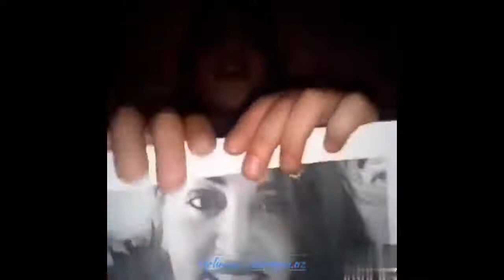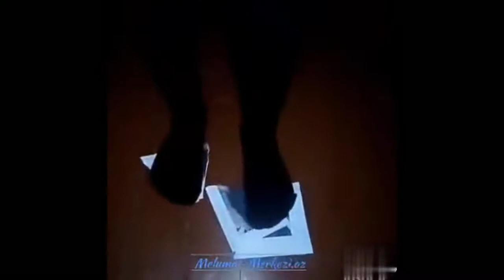Mektebli qiz Nermin Sahmarzadeni bele sindirdi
ONLINE XEBER KANALI
HÖRMƏTLİ İZLƏYİCİLƏR KANALİMİZA ABUNƏ OLARAQ EN YENİ XEBERLƏRİ BİZDƏN İZLƏYİN
KANALİMİZDAN ŞİKAYƏT ETMAYİN VİDYO İLƏ BAĞLI MURACİYYƏT  EDİN